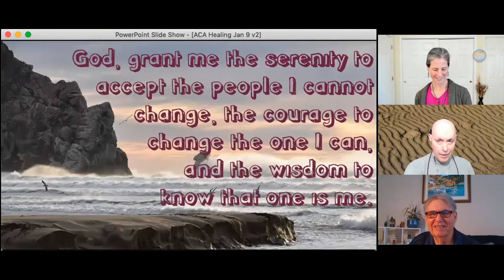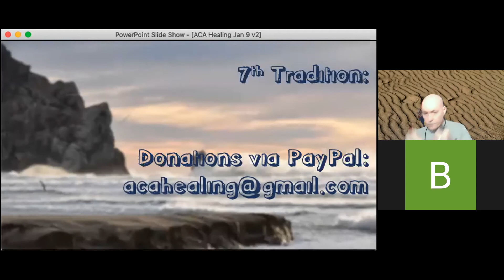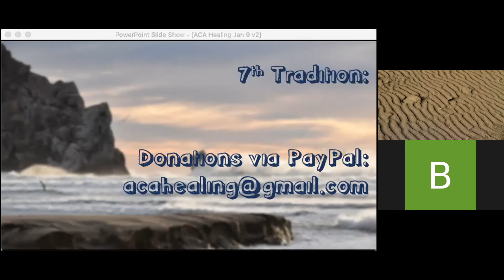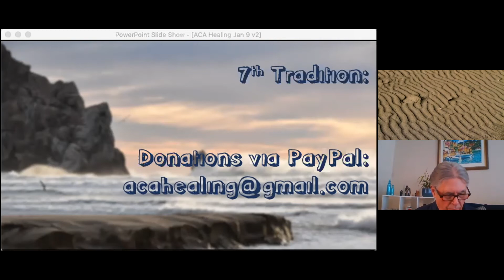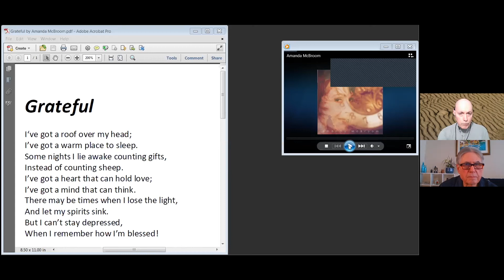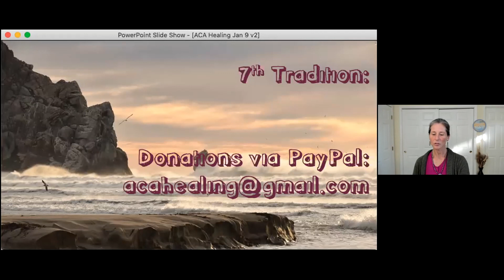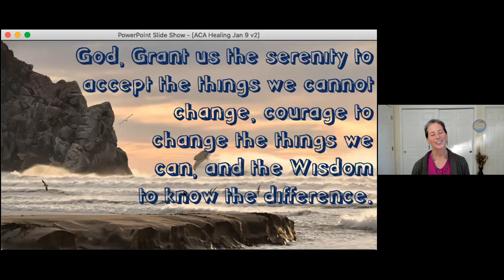ACA Workshop Jan 9th, 2021 With Father Tim & Bob pt. II